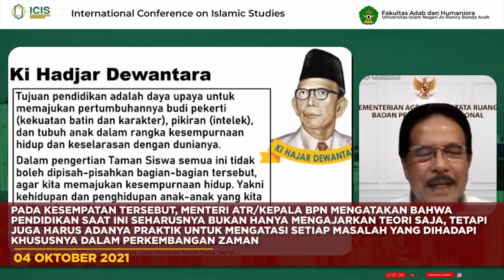ReUpload @Kementerian ATRBPN -- ATRBPN UPDATE] EDISI 4 - 9 OKTOBER 2021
Halo SobATRBPN, sambil mengawali pekan ini, yuk mari kita simak kegiatan apa saja yang dilakukan Menteri ATR/Kepala BPN, Sofyan A. Djalil dan Wakil Menteri ATR/Wakil Kepala BPN, Surya Tjandra, selama sepekan kemarin.

Yuk langsung saja sima video berikut ya, Sob!